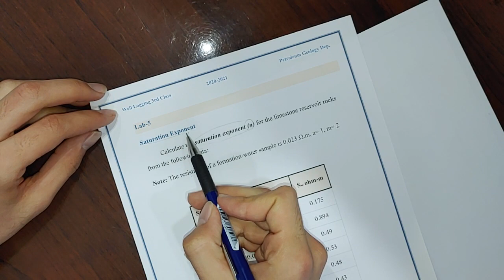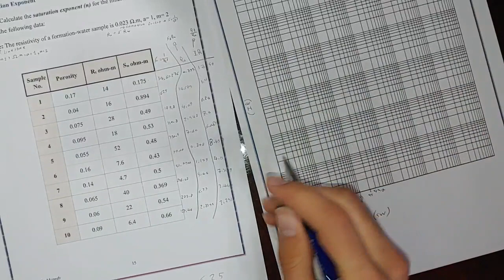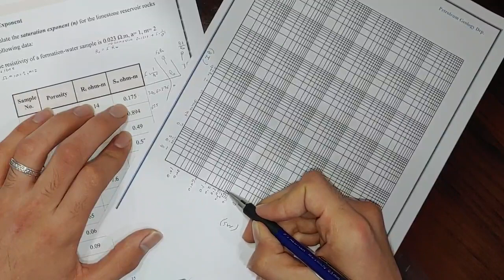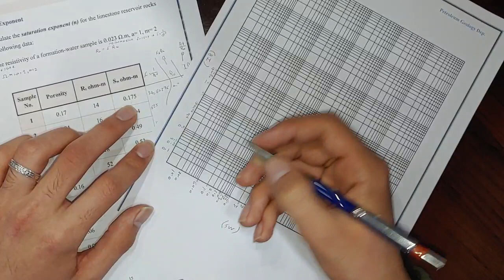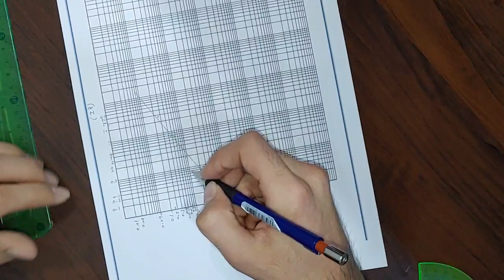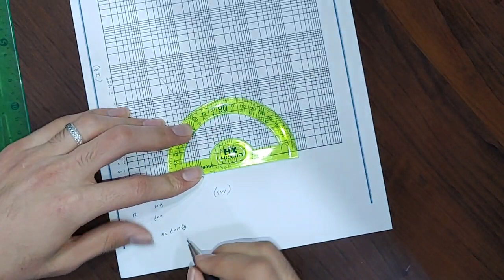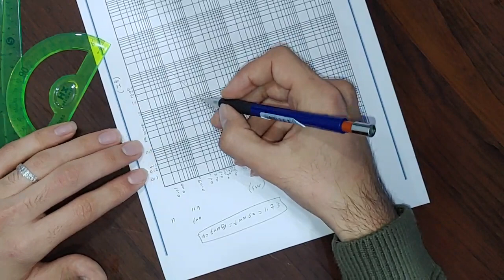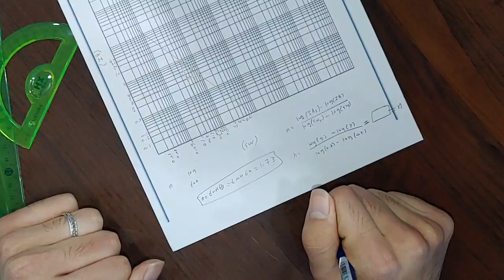Petroleum Geology Stage 3 Well Logging Pr Lab 5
For F there is a and m that are in the question which in our example both are equal to 1.
This could be changed from example to example.
The equation of F is (F=(a/(priority)^m)).
You can find more information about this in Well Logging Lecture 3 slide 3 (page14).

I'm not responsible for any mistakes.